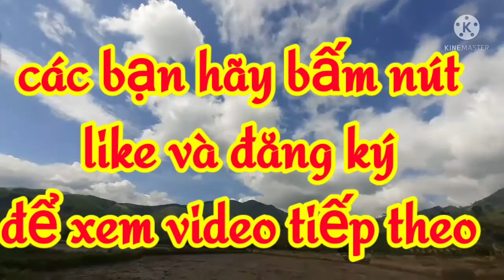Trung NiÊ vlog| trở về nhà giúp anh trai đi bẻ thơm và sự khác biệt từ núi rừng thiên nhiên